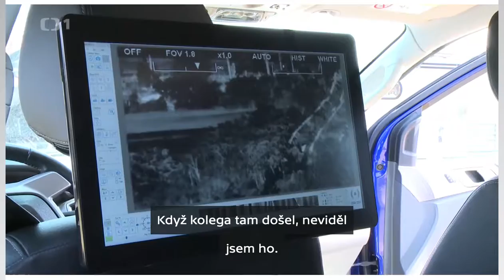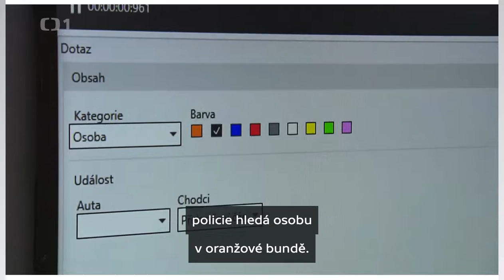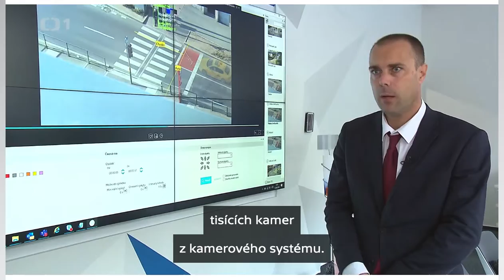Technologie na sledování lidí